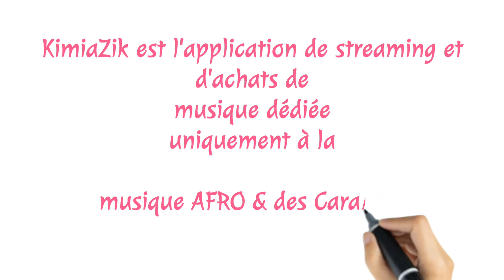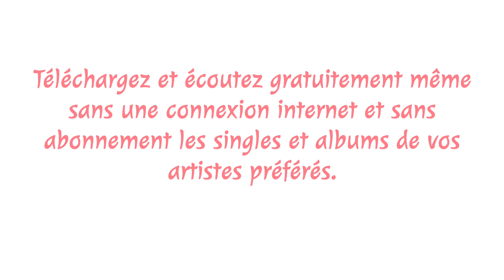Bienvenue sur Kimiazik !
Vous êtes fan de musique Afro ? Eh oui !
Téléchargez rapidement l'application KimiaZik sur Google playstore.

Et profitez pleinement de notre riche catalogue 100% AFRO. Ayez plus de fun !

KimiaZik est l'application de streaming et d'achats de musique dédiée uniquement à la musique AFRO & Caraïbes.